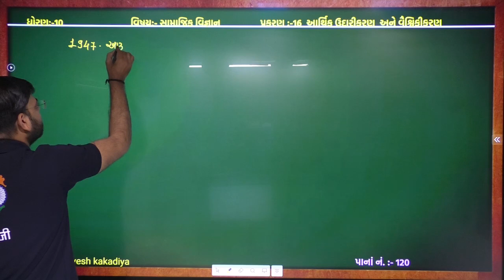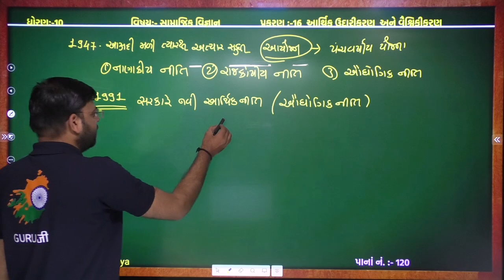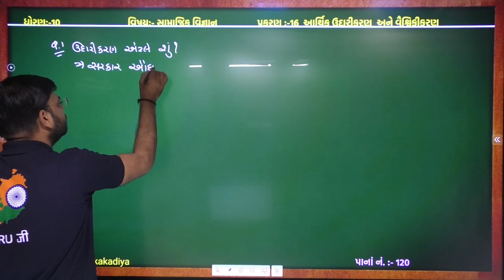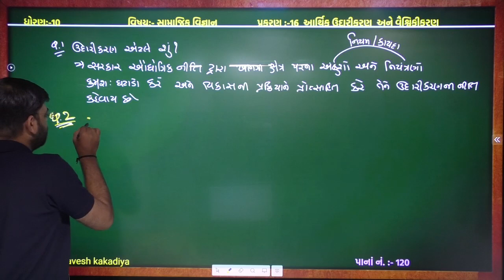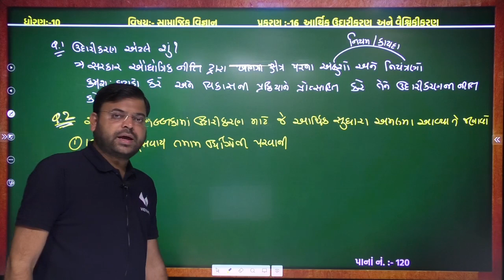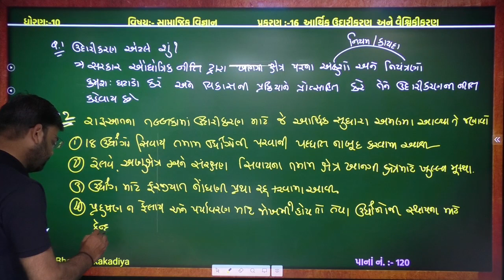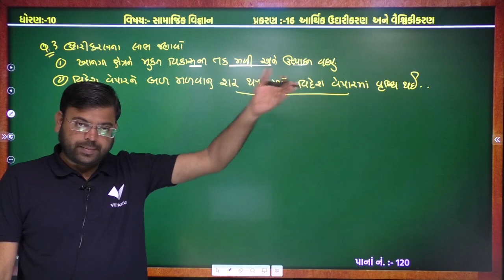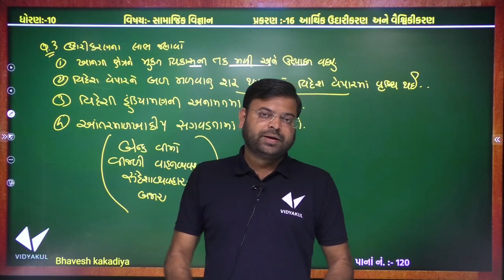Aarthik Udarikaran And Vaishvikikaran STD 10 |Standard 10 S.s Ch 16|Part-1| GSEB | Bhavesh Kakadiya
⭕other videos link :

STD 10 SS ch 16 (આર્થિક ઉદારીકરણ અને વૈશ્વિકરણ) ભાગ 1 | std 10 S.S. ch 16 By :
17 - Aarthik Udarikaran Veshvikikaran std 10 social science
16 - Arthik Vikas || Std 10 || social science (New syllabus)

1 - Aapno Bhavy Varso || આપણો ભવ્ય વારસો Std 10 Social Science

STD-10 |1|SOCIAL SCIENCE| INDIA|GK -8 | NDC |SMART WORK |JAYESH VAGHELA |KONARK SURYA MANDIR|100/100

6 - Bharat Na Sanskrutik Varsa Na Satlo std 10 social science

Pythagoras Theorem | Explain & Proof | Std 10th Maths | Gujarati Medium | How To Prove Theorem ?

Std.10 વિજ્ઞાન અને ટેકનોલોજી | MCQ મા 50 માથી 50 માર્કસ કેમ લાવવા ?

std 10 ss imp MCQ ch 16 imp (આર્થિક ઉદારીકરણ અને વૈશ્વિકરણ )

Std 9 S.S. ch 16 javiyadhruv

March 2020 Social Science Paper Solution | Social Science | Std 10 Board Exam
STD:-10 Social science MOST IMP question 2020/section :C&D ONLY

ધો.10 ગણિતમાં 100% પાસ કેમ થવું | Std.10 Maths 100% Passing Preparation tips

std 10 science NCERT new textbook chapter 16 | gujarati medium

STD 10 | Social Science | Chapter 16 | English Medium | Part 1

Board Exam IMP | Social science STD-10 | Gujarati Medium | Chapter-2 | Bharat Gunthan kala

STD:10 English Medium (Social Science)
THE HYPERBOLA HOME TUTORIALS
STD 10 science Gujarati medium video

STD : 10 Science Chap.12 મનુષ્યનુ પાચનતંત્ર - Part 2 (NCERT)

STD 10 | Social Science | Chapter 16 | English Medium Part 5

Climate and its impact factors Geography in Gujarati

ild Life of India વન્ય જીવન GSEB Social Science Std.9 ch.18 @Vasant Teraiya

std 10 SS ch 1 (ભારતનો વારસો) ભાગ 6 | std 10 S.S. ch 1 (ભારતનો વારસો) - By : Kishan Rathod

std 10 SS ch 15 (આર્થિક વિકાસ) ભાગ 6 | std 10 S.S. ch 15 (આર્થિક વિકાસ) By : Nilkanth Miyani

Standard-6 Social Science(Semester-1) Edusafar

March 2020 Board Exam | Social Science I.M.P. Question | Std 10 Gujarati Medium

Social Science Paper Solution std 10 March 2020, Social Science Answer key std 10- Part - A

Class 10 | CBSE | NCERT | Science | Chapter 16 | Management Of Natural Resources

Std 9 Gujarati medium social science IMP questions

Drainage Syatem જળપરિવાહ GSEB Social Science std.9 Ch.15 @Vasant Teraiya

std 10 ss imp ch 16 (આર્થિક ઉદારીકરણ અને વૈશ્વિકરણ ) || std 10 ss imp march 2020 | march 2020 Dipak

STD 10 | Social Science | Chapter 16 | English Medium | Part 2

15 - Parivahan Sandeshavyavahar And Vyapar std 10 social science

(16 Full) 6 science chapter-16 "કચરાનો સંગ્રહ અને કચરાનો નિકાલ" kacharano sangrah ane nikal gujarati

oard Exam Tips Series | MCQ Series | March 2020 | Std 10 Gujarati Medium

Standard -- 10 Chapter 16: India's economic growth and social science videos

11 - Jal Sansadhano std 10 social science

Std 10 Social Science Subject TajMahel Audio-Visual Software (GSEB Board)

Cultural Heritage of India | Chapter 3 | Social Science (GSEB - Std - 10 )

13 - Shakti Na Sansadhano std 10 social science

STD 9 Social Science Chapter 16 English Medium Part 3

March 2018 Social Science Paper Solution || Std 10 Gujarati Medium || Samajik Vigyan Paper Solution

Standard 10 Social Science Chapter 1 || IMP MCQ Social Science Std 10 for March 2020 In Gujarti

Std.10 Social Science [39 DVD] Set : GSEB Guj Med. : by Gyan Ganga : 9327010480 / WApp 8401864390

Standard-7 Social Science(Semester-2) chapter 1 to 5 Edusafar

STD 10 Social Science Chapter 17 Gujarati Medium Part 1

Std 10 sci ch 16 imp (આનુવંશિકતા અને ઉત્ક્રાંતિ) march 2020 By : Mayur Vanparia

NCERT Class 10 Political Science / Polity / Civics Chapter 1: Power Sharing | English

STD 10th social Gujarati medium gseb
Board Exam IMP Tips | Social Science | Std 10 Gujarati Medium | How to get full marks in S.S. ?

(16.7)std 8 Science Chapter-16 "પ્રકાશ Prakash" Gujarati medium vigyan

Std.10 Science & Technology [45 DVDs] Class X, 10 Ch.12 DEMO. Gyan Ganga @ 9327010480

std 10 ss imp | board imp questions | samajik vignan imp | social science imp

Natural Resources: Management of Natural Resources (Part 1)

Class 4 Social Science Videos chapter 14 to 25